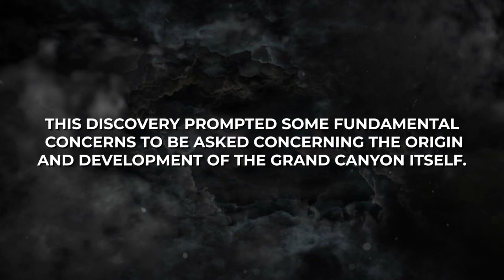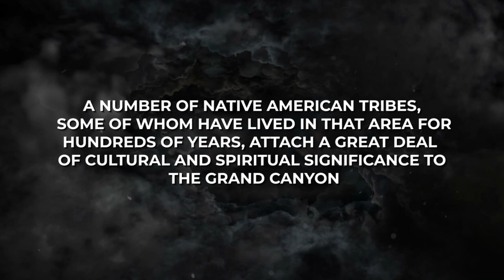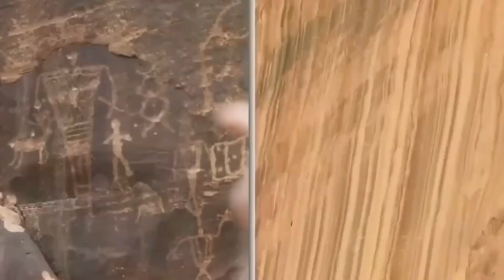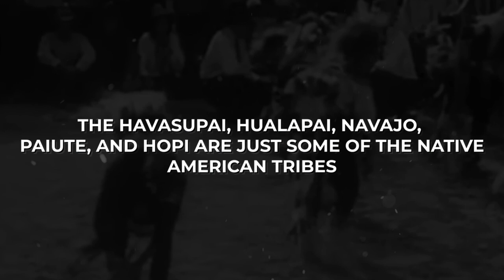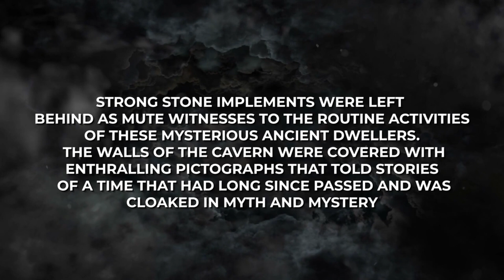What Scientists Just Found Under The Grand Canyon SHOCKED the Whole World!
The most incredible discovery was a series of stalactites and stalagmites that appeared to be made of an entirely new mineral that had never been recorded in any geological database before. The preliminary investigation uncovered strange crystalline formations and chemical compositions that were unlike anything that had ever been observed before. The ramifications of this discovery have sent shockwaves through the scientific world, which has led to significant conjecture regarding its origins and the potential impacts it could have on our understanding of the geological makeup of the planet.

This discovery prompted some fundamental concerns to be asked concerning the origin and development of the Grand Canyon itself. For many years, the formation of the canyon was thought to have been caused by the erosive strength of the Colorado River, which gradually eroded its way through the rocks over the course of millions of years. This once-in-a-lifetime discovery, on the other hand, called into question the accepted wisdom of the time and suggested the participation of more complicated geological processes that have not yet been fully explained.